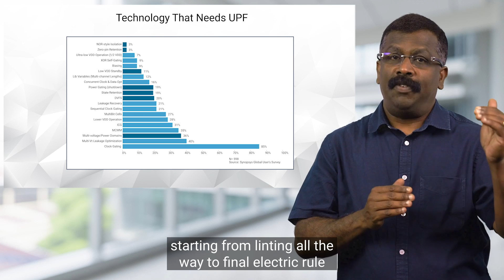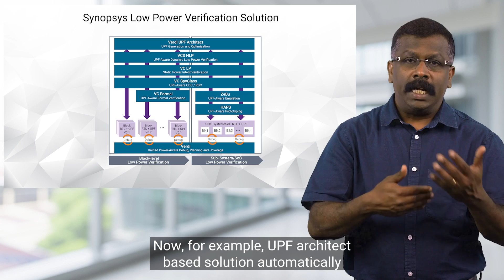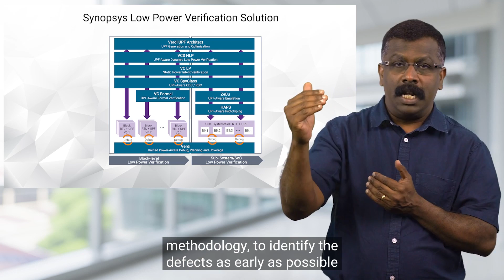Synopsys Solution for Comprehensive Low Power Verification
The growing complexity of power management in chips requires a holistic approach to UPF power-intent generation and low power verification. Learn how Synopsys addresses these requirements with a comprehensive solution for low-power verification.